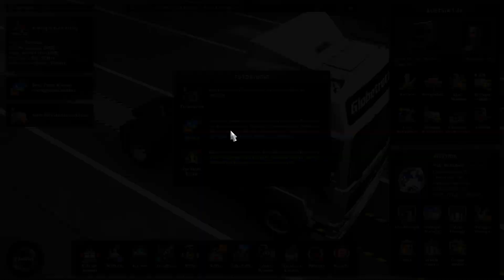Die schönste Strecke am Balkan? Eurotrucksimulator 2 / West Balkans DLC / 1.48.5 / Deutsch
In diesem Video gehts im Volvo F10 über Balkan-Bergstraßen!